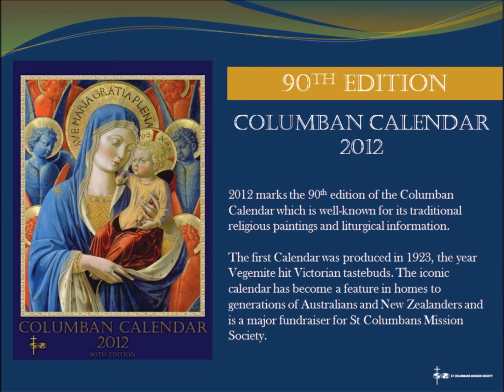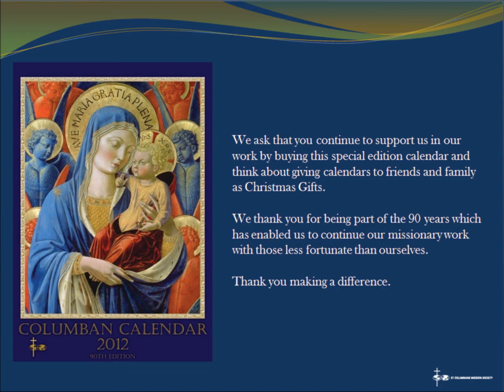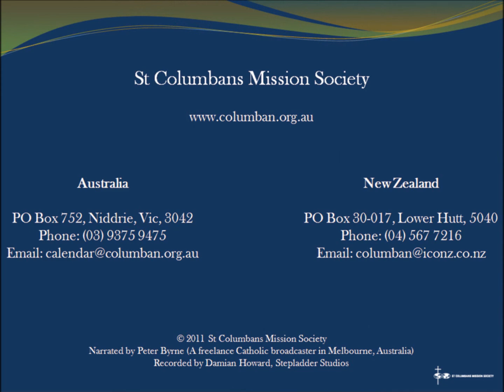Columban - 2012 Columban Calendar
2012 marks the 90th edition of the Columban Calendar which is well known for its traditional religious paintings and liturgical information.

The first Calendar was produced in 1923, the year Vegemite hit Victorian tastebuds. The iconic calendar has become a feature in homes to generations of Australians and New Zealanders ...